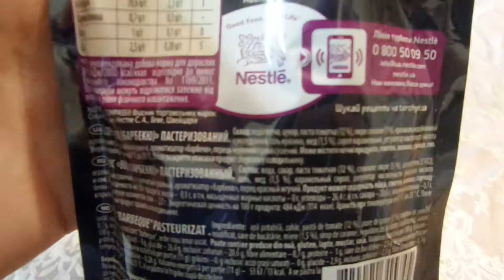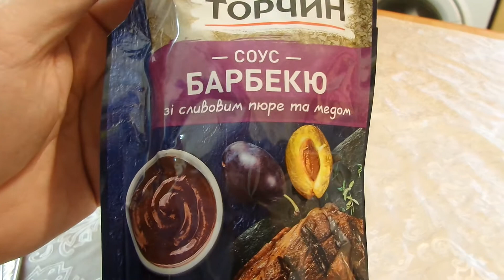I Фора Торчин Соус Барбекю со сливовым пюре и медом BBQ sauce plum and honey Украина Ukraine 202201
Фора Торчин Соус Барбекю со сливовым пюре и медом BBQ sauce plum and honey Украина Ukraine